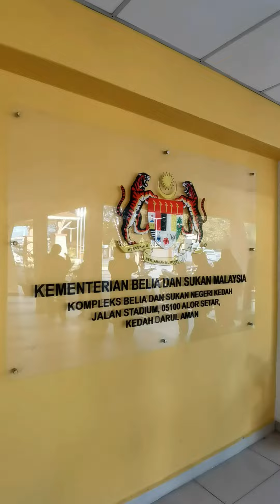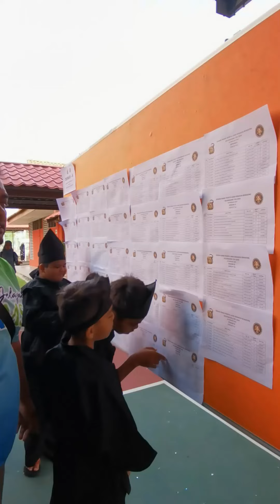PROJEK DEMI ABATA (Agama, Bangsa & Tanah Air)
JOM SUPPORT PRODUK HASIL TANGAN TOK-TOK GURU & TUAN HUTAN